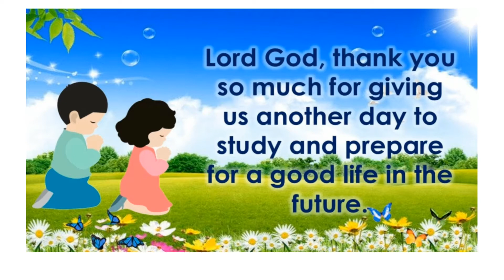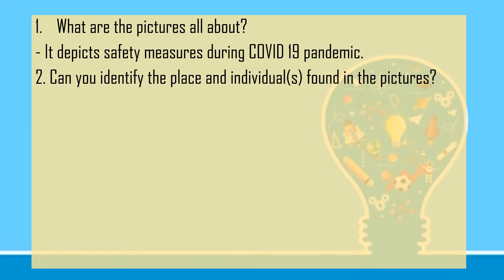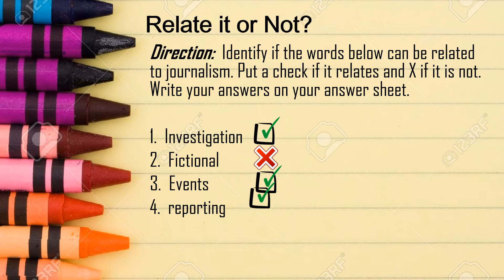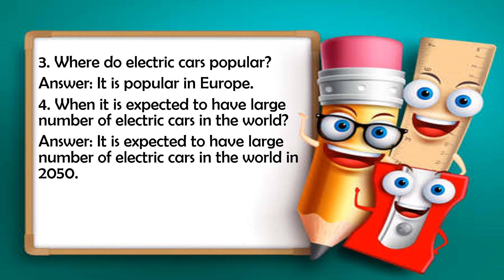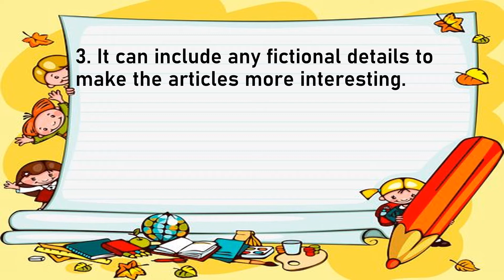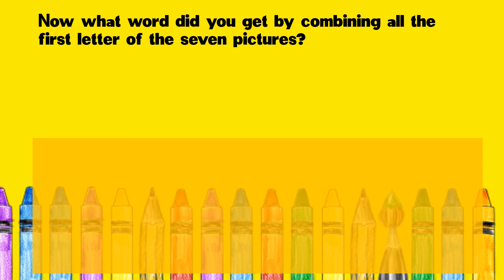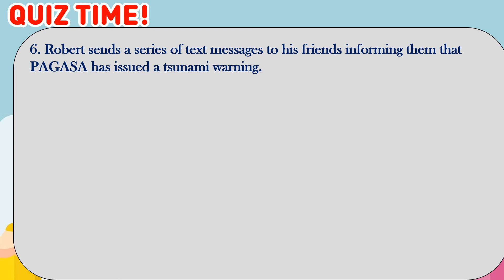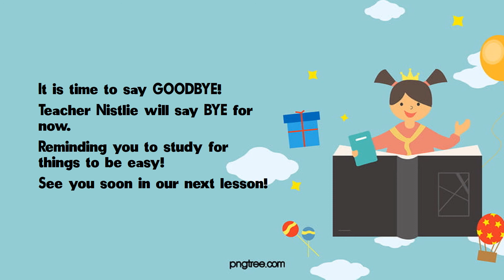English 4 | Quarter 4 Module 4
Topic: Distinguish feaures of Journalistic Writing
Teacher: Nestlie Joy C. Dela Cruz
District: Sta. Cruz South

From the Department of Education-Division of Davao del Sur